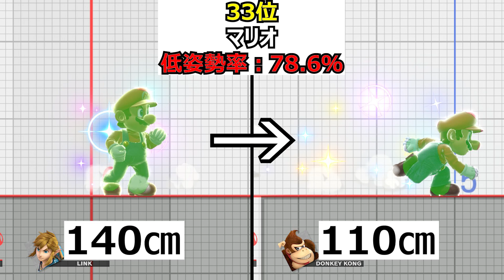全キャラ『ダッシュ低姿勢』ランキング【スマブラSP】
スマブラ全キャラ(ダウンロードコンテンツキャラ含む(ソラまで)のダッシュ低姿勢率ランキング動画です。

通常の立ち状態から走った時、どれくらい小さく、低姿勢になれたのか、トレーニングステージの背景にあるマスを使用して測定し、ランキングにしました。

様々なゲームのキャラクターが登場しますので、スマブラのことがあまりわからないスマブラ初心者の方でも楽しめる内容になっていると思います。

ダッシュちぢこまり率ランキング参戦キャラ一覧

スマブラ海外の反応用
This is a ranking video of the 『Dash Low profile』 of all Smash Bros. characters

「Dash Low profile」 ranking List of participating characters